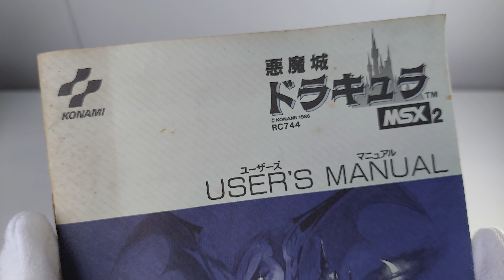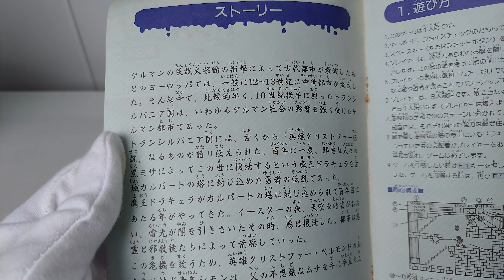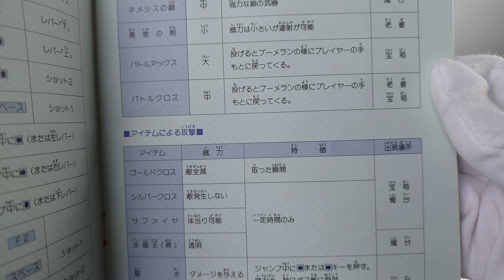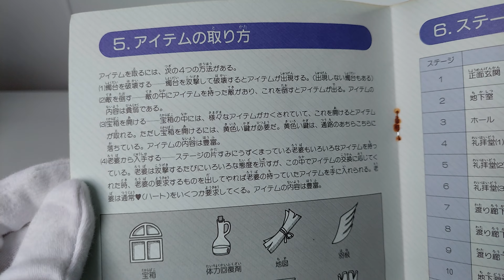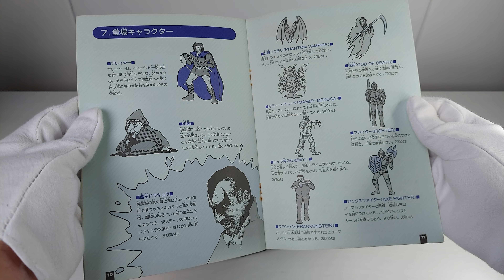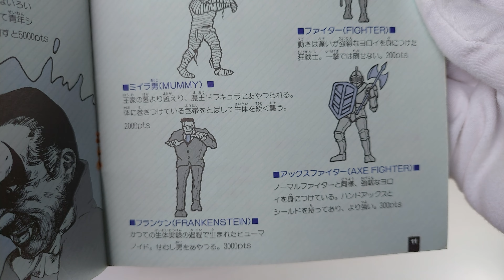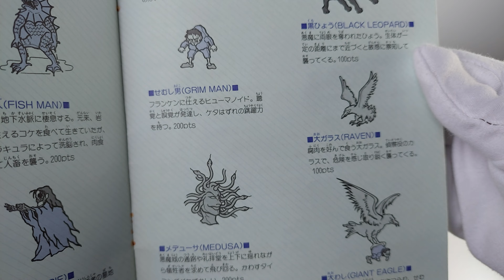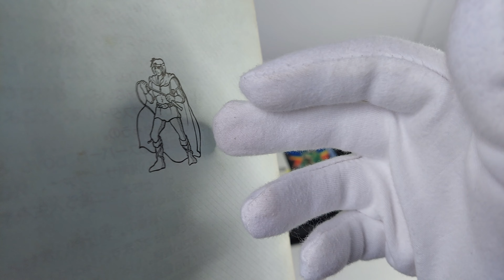MSX | Konami | Vampire Killer (Castlevania) | Japanese Instruction Manual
Vampire Killer is a platform-adventure video game released by Konami for the MSX2 computer on October 30, 1986. It is a parallel version of the original Castlevania, which debuted a month earlier for the Famicom Disk System under the same Japanese title. However, the MSX2 version was localized first in Europe and thus, was published without the Castlevania branding that the franchise would start using abroad in 1987 when the NES version was released in North America (where neither Vampire Killer nor the MSX2 platform were released).

Like in Castlevania, the player controls vampire hunter Simon Belmont, who ventures into Dracula's castle armed with a mystical whip inherited from his father, in order to slay the evil count.

At release in 1987, both the European and US versions where white labeled cartridges. Later versions where released with the colorful Vampire Killer logo and a Japanese title.